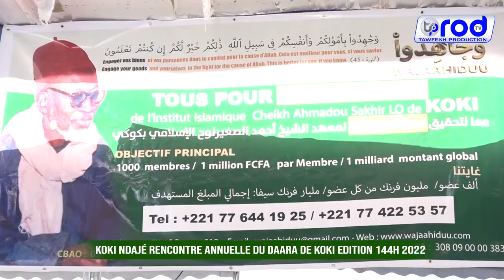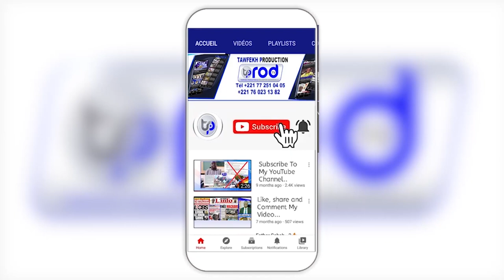KOKY 2022 DISCOURS S.BASSIROU MBACKE KHADIM AWA BA RENCONTRE ANNUELLE DU DAARA DE KOKY1444H